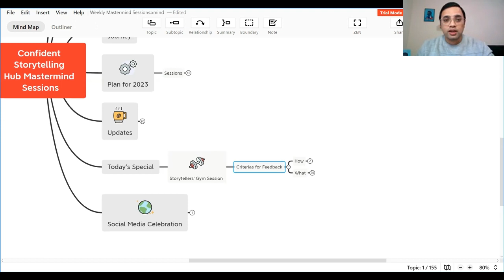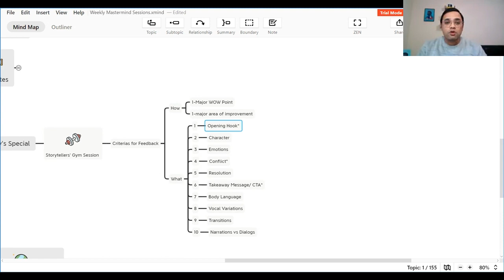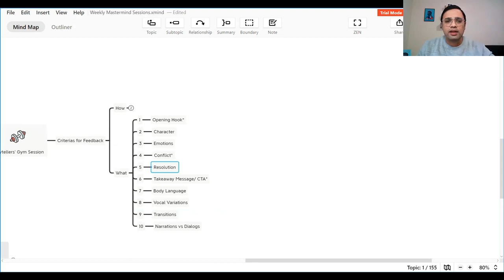Storytellers' Gym Session | Confident Storytelling Hub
🎙️✨ Exclusive Invitation for Confident Storytelling Hub Members! Unleash Your Storytelling Potential! 💪📖

Hey Storytellers!

Ready to pump up your narrative muscles and take your storytelling skills to the next level? 🚀 Join us for an exclusive Storytellers Gym Session designed just for members of the Confident Storytelling Hub!

🌟 What to Expect:
Immerse yourself in an interactive workshop where we'll flex those storytelling muscles together. From refining plot twists to perfecting the art of emotional delivery, this session is your opportunity to sculpt your stories with finesse.

🚀 Why Watch:
✨ Elevate Your Craft: Learn advanced storytelling techniques to captivate any audience.
✨ Peer Collaboration: Connect with fellow storytellers, share insights, and inspire each other.
✨ Personalized Feedback: Get constructive critiques to polish your narrative gems.

📖 Your Story Awaits the Gym!
Just like a fitness gym shapes your body, the Storytellers Gym will sculpt your narratives. This is where stories are refined, characters come to life, and your narrative prowess reaches new heights.

👉 Ready to Join the Gym?

Don't miss out on this exclusive opportunity to turn your storytelling prowess into a storytelling powerhouse. See you at the Storytellers Gym – where every story becomes a masterpiece! 🌟📚